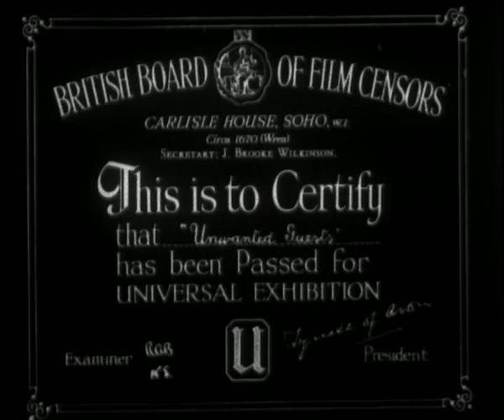Unwanted Guests (1943)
As if times weren't hard enough during the Second World War, the last thing people needed to worry about was an invasion of head lice. From evacuees to land girls, lice were rife: one land girl reported that at an inspection 22 out of 30 of her colleagues were infested.

As well as terrifying people with scalp-itching close-ups, the film also offers invaluable advice to the anxious and the infested on how to avoid and destroy the little blighters. (Robin Baker)